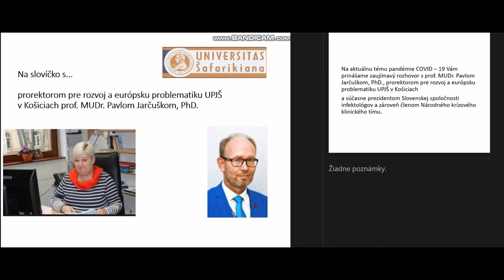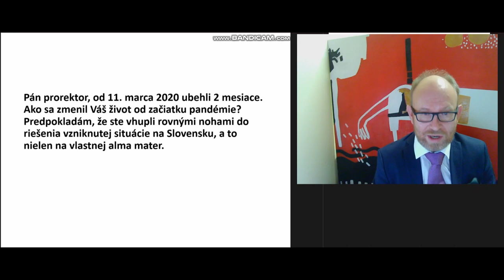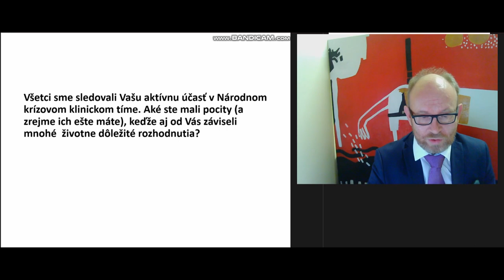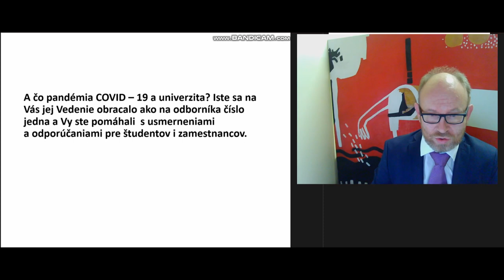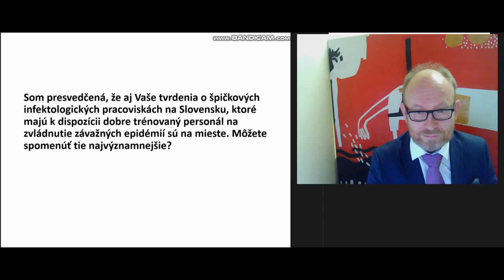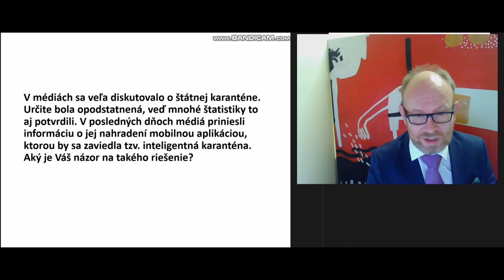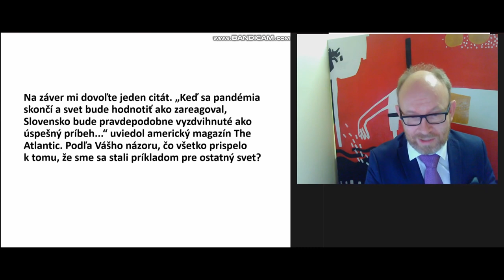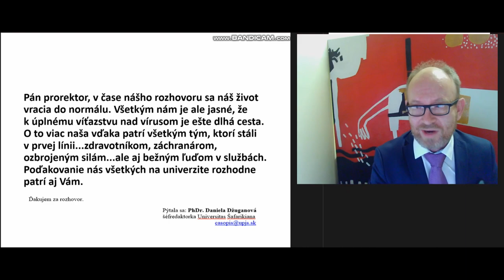Na slovíčko s prof. MUDr. Pavlom Jarčuškom PhD.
Na aktuálnu tému COVID - 19 prinášame zaujímavý rozhovor s prof. MUDr. Pavlom Jarčuškom, PhD., prorektorom pre rozvoj a európsku problematiku UPJŠ v Košiciach
 a súčasne prezidentom Slovenskej spoločnosti infektológov a zároveň členom Národného krízového klinického tímu.